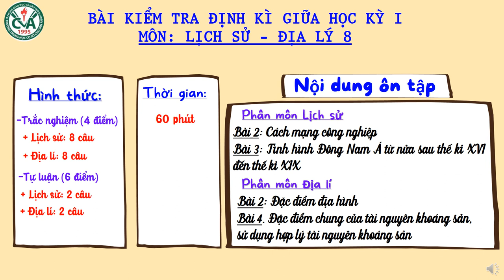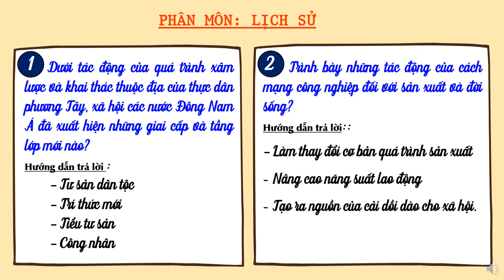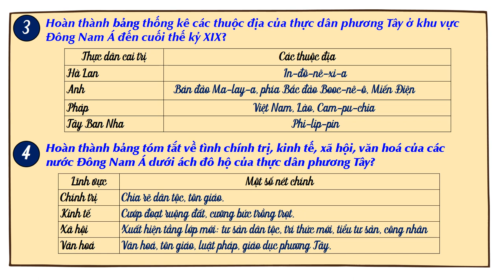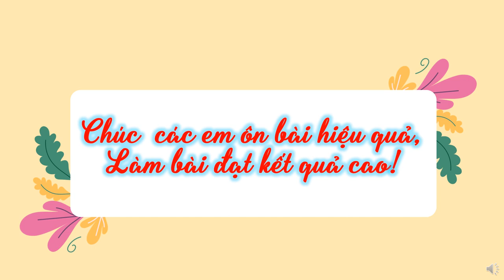LỊCH SỬ-ĐỊA LÝ 8 - Ôn tập GHK1 (2023-2024)